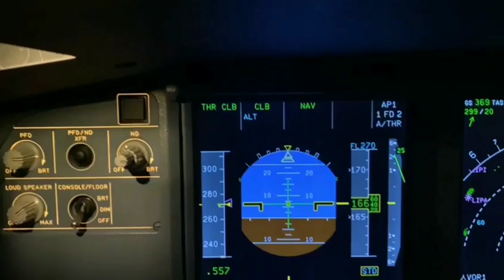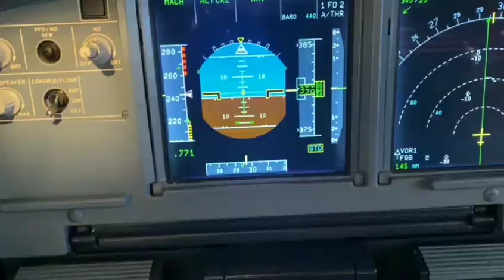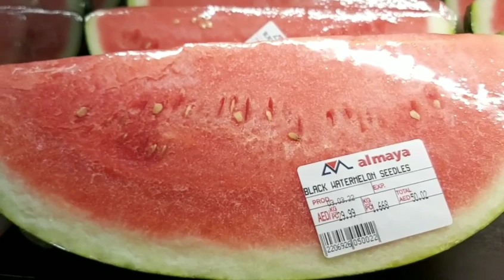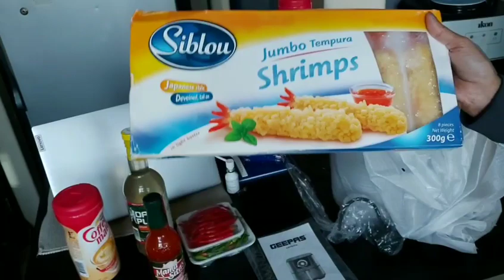He loves Flying and I love walking 😊 (Cookin..)